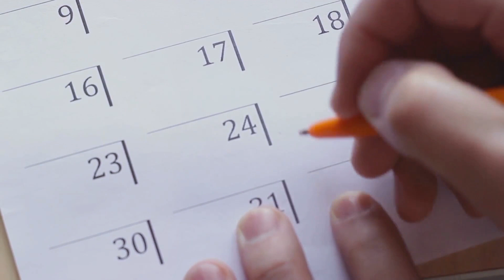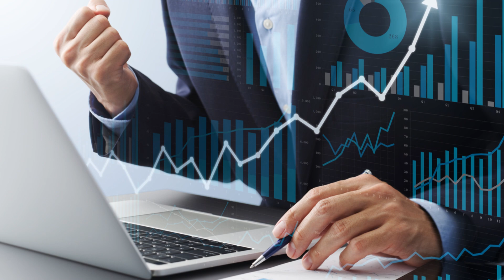How to Chart on Billboard in Your First Week! Music business tips!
for a ton of resources that can help your music career.

Getting on the Billboard charts in the first week of your music release is a monumental achievement that requires strategic planning, marketing savvy, and a solid fan base. The process starts even before your music drops; building anticipation through effective promotion is crucial. Utilize social media platforms to create buzz, share teasers, and engage with fans; behind-the-scenes content can foster a connection that makes listeners more likely to purchase or stream upon release. Collaborate with influencers and music bloggers to widen your reach and generate excitement in the lead-up to the launch.

Timing your release strategically can also impact your chart performance. Fridays are the industry standard for new music releases, as charts are calculated weekly, so preparing to drop your project on this day maximizes visibility. Consider scheduling live events, such as a virtual listening party or in-person performance, on the release date to drive engagement and encourage fans to listen right away, significantly contributing to your first-week sales.

Moreover, ensure that you are leveraging all available platforms for sales and streams, including major streaming services like Spotify, Apple Music, and Amazon, as well as digital music stores. Engage with your audience through clear calls to action, motivating them to actively support your release through streaming, sharing, and purchasing.

Lastly, don't underestimate the power of collaboration with other artists or established playlists. Features on popular playlists can introduce your music to a larger audience and enhance your streaming numbers, which are critical for chart positioning. By marrying these tactics with a strong musical product, you can significantly improve your chances of making a splash on the Billboard charts during your first week out.